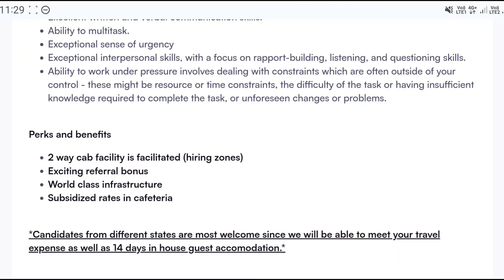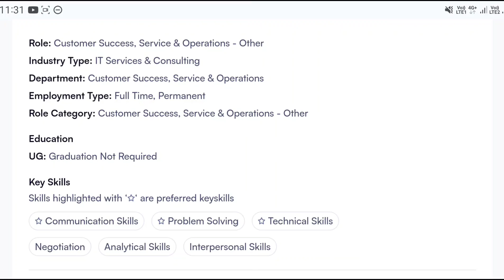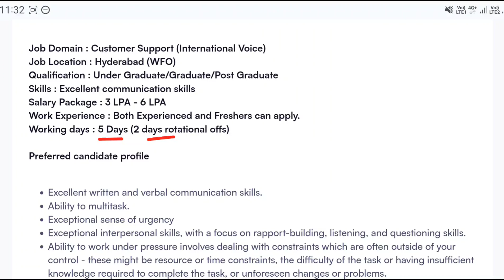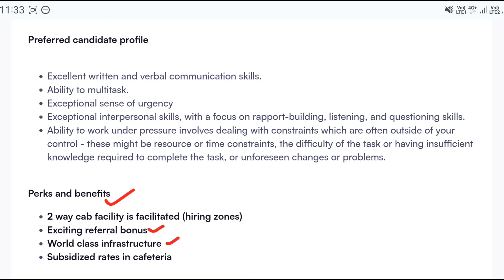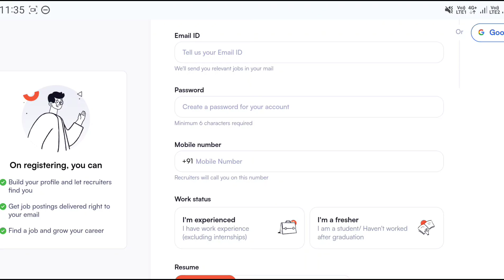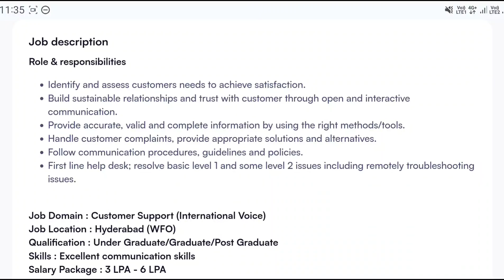Tech Mahindra Recruitment 2023 | Latest Jobs In Telugu | Jobs In Hyderabad |Work From Home Jobs 2023